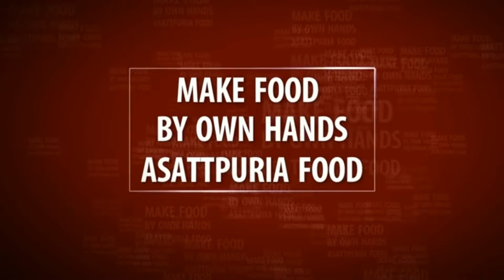सिलवटटा मीट करी LUCKNOW STYLE GOAT MEAT CURRY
सिलवटटा मीट करी
silvatta se pisa masala  or pakane ka tarika khane me swad or andah ko badal deta hai
thaks